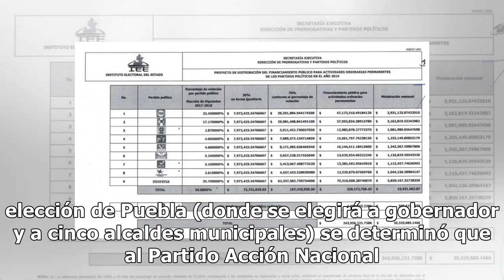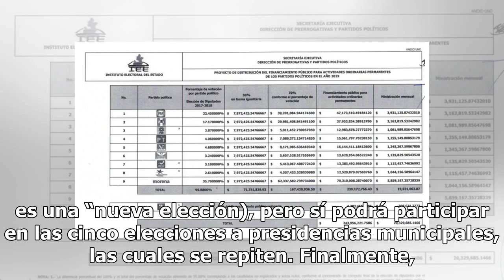Partidos recibirán 121.9 mdp para campañas en Puebla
El Instituto Nacional Electoral aprobó una bolsa de 121 millones 918 mil pesos de financiamiento público para las campañas de la elección extraordinaria del estado de Puebla, además de que se confirmó que el tope de gastos para la elección a la gubernatura quedó en 42.9 millones de pesos. Después de...